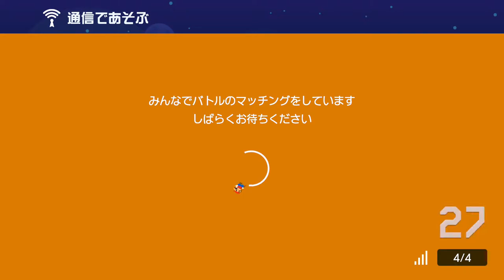ランクＳ帯からの厳しい世界！ スーパーマリオメーカー2 みんなでバトル 世界のコース